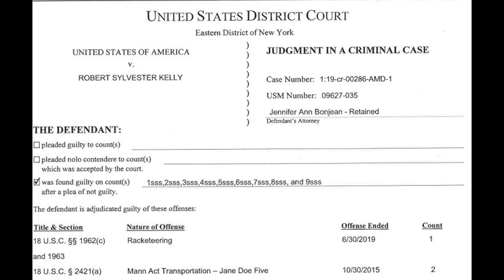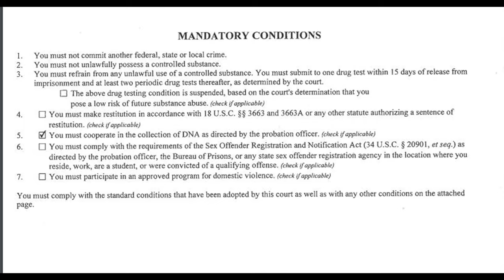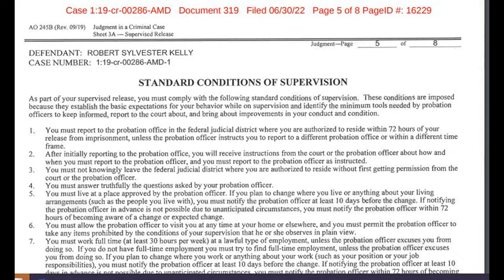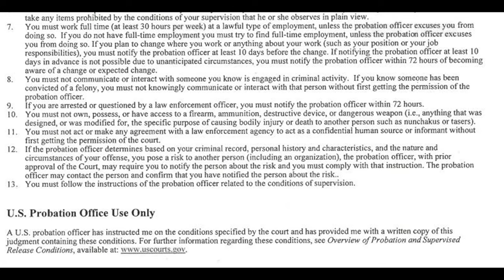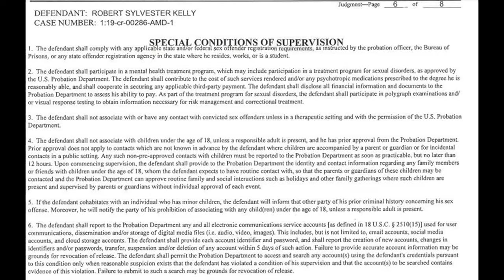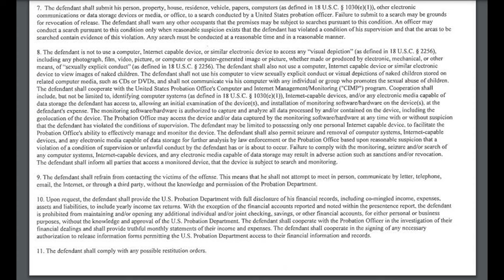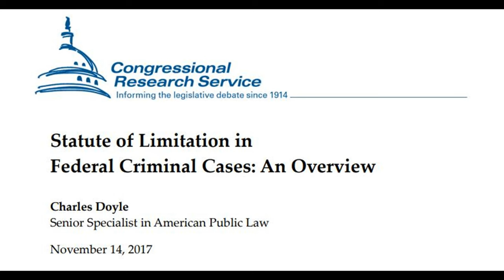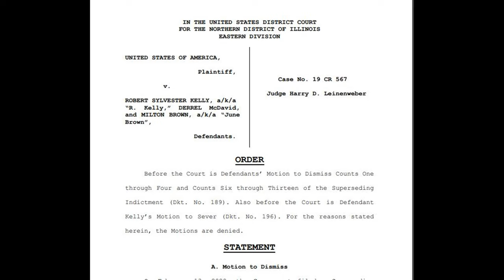R Kelly Appeal TV- Statute of Limit (CHI) Motion Denied (CHI) Sentence Mandates (NY) Subscriber Info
Thank you for being part of the R Kelly Appeal TV. Please be mindful of the Youtube guidelines when posting information on the channel!